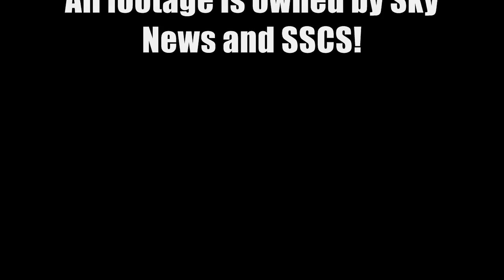Sea Shepherd - NEW Gojira revealed *video*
This is the real thing, the new Gojira has got 2 brand new engines and props, a new gearbox, and other new features. It will be used to battle Japan's illegal whaling in the Ross Sea. Her new top speed is around 27 knots and the boat is 35m long. She is twice as wide as the Ady and about one and a half times as long. She has showers and a longer range which will allow the vessel to stick with the whaling fleet for a longer time.
The boat's home port is Fremantle and Gojira carries the Australian flag.